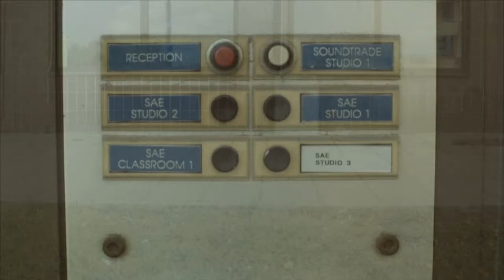Kaah - Berättelsen om Sommarvisa